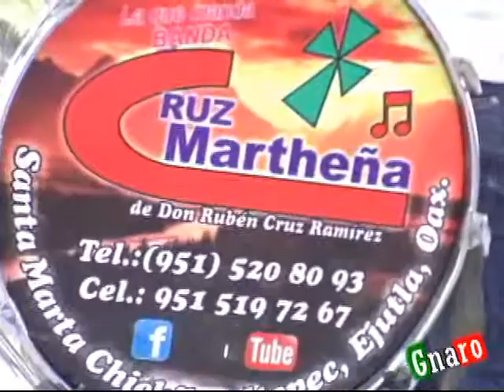san andres zabache feria 2013 parte 4.mp4